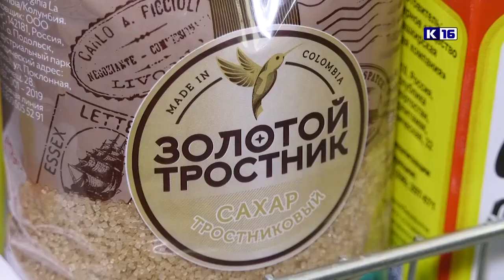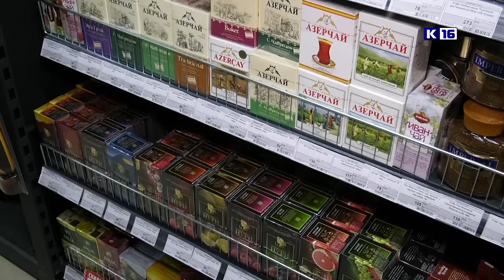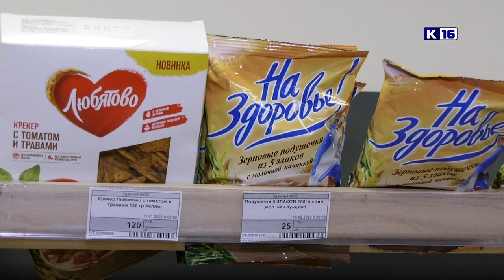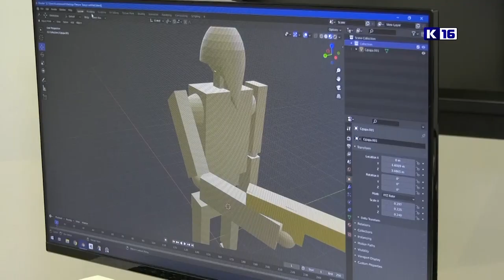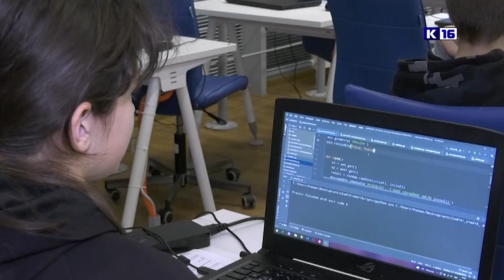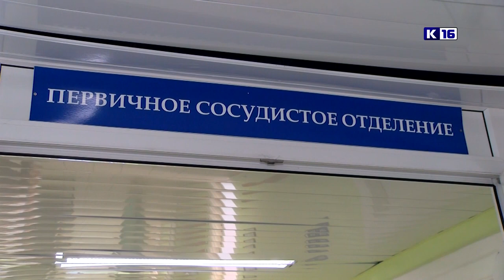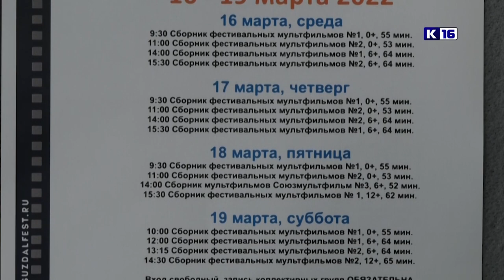Новости Сарова 15.03.2022